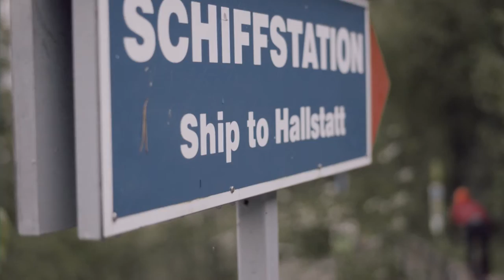The Hallstatt Wind Down - Fabio Wibmer (ShortEDIT)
Trial bikers are free spirits. They rarely have their wheels on the ground. Towns, mountain trails, steep descents and urban canyons are among their favorite playgrounds. One trick is chasing another, and in the end they present them as a video. Fabio Wibmer is one of them. He is from Kals at the Grossglockner and wants to conquer the whole world with his tricks - and his new video ‘The Hallstatt Wind Down’.
Produced by lm-media.at
Rider: Fabio Wibmer
Director: Christian Koll
Camera operators: Alexander Brugger, Markus Bauer, Christian Koll
Additional footage: Tim Hupfauer, Lukas Gellert
Aerial shots: airworx.eu
Coolest guy on set: Andreas Wolfger
Set photographer: David Lugmayr davidlugmayr.at/
Editors: Alexander Brugger, Markus Bauer
Colorist & Graphics: Alexander Brugger
Additioional Track: Mindsnooker-Jammerlappen
Additional Recordings Linz: Michael Dumfart, Johanna Dumfart
Additional Recordings Matrei: Johann de Vos, Andreas Pizzinini, Andreas Mayr, Andreas Plattner
Hallstatt
The local biker gang
Mario "The Transporter" Hofer
Andreas Mayr